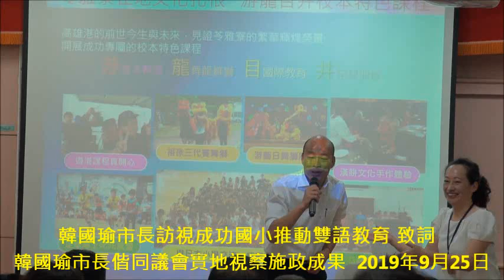韓國瑜市長訪視成功國小推動雙語教育 致詞 韓國瑜市長偕同議會實地視察施政成果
高雄市【四箭齊發‧五力全開】推雙語  訪視成功國小推動雙語教育
高雄市結合直播、遊戲與數位學習的前瞻「達學堂」平台
培養及強化高雄市學子「英語力」、「學習力」、「溝通力」、「競爭力」、「全球力」五大能力。
韓國瑜市長偕同議會實地視察施政三大成果 期許通力合作打造高雄(4部影片)